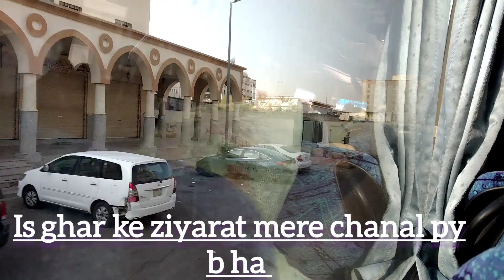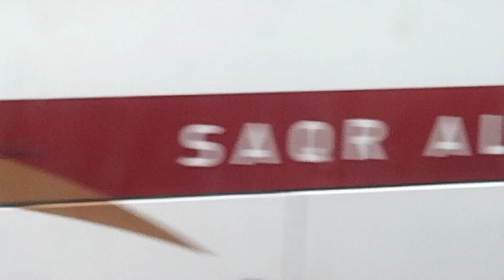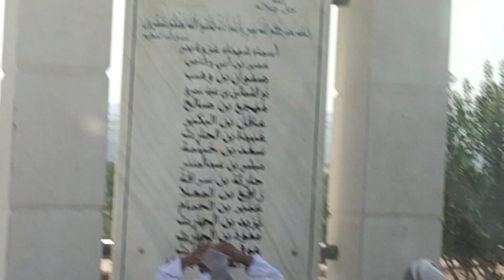Long trip🥳 kis py travel kia🤷bus ya Train l Medan e badar l Masjid Al Areesh l beer e roha